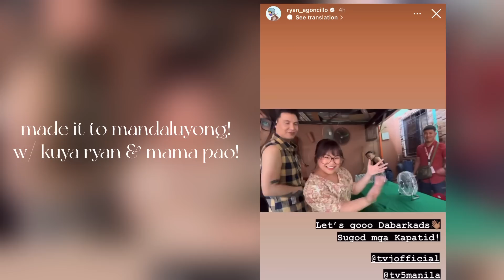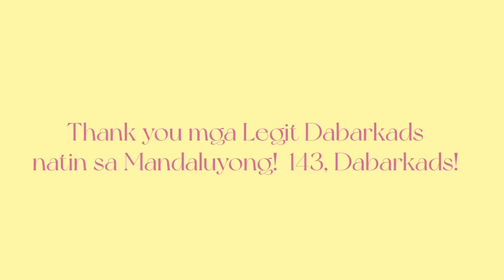UNANG SUGOD BAHAY NAMIN SA BRGY! SOBRANG SAYA NG MGA LEGIT DABARKADS!